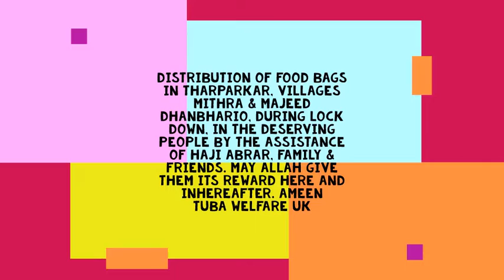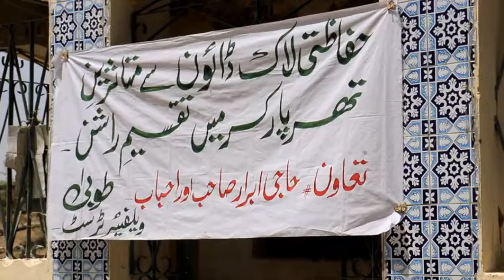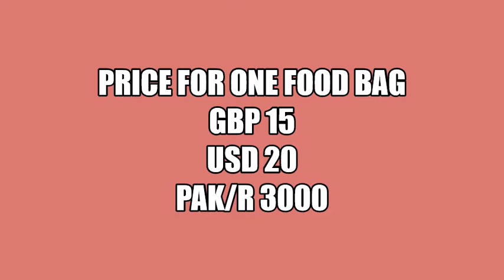Food bags distribution by Haji Abrar & friends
By the mercy of Allah Tooba Welfare Trust & Tuba Welfare UK mutually co-operated in distribution of food bags, among 100 families of the villages Mithra & Majeed Dhanbhario, Tharparkar by the assistance of Haji Abrar & his friends.  May Allah accept their charity and give them its reward here and in hereafter.